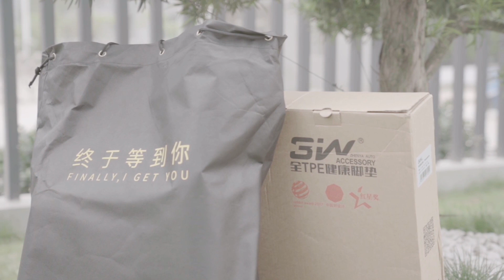3W All Weather Car Floor Mats for Porsche Panamera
CUSTOM FIT: These car floor mats are compatible with Porsche Panamera; 3D laser scanning technology gives full protection to both the front and back, Please remove old car floor mats before installing new ones.
BUILT FOR DURABILITY: 3W car floor mats are made from premium TPE material featuring high tensity for great comfort and wear-resistance while remaining flexible and user-friendly even in extreme cold or hot environments; Product contains no latex, cadmium, lead, or any harmful PVC.
ALL SEASON PROTECTION and NON-SLIP: Uniquely designed channels and raised edge can effectively trap liquid, debris, snow, mud, and sand to keep your car and shoes clean; Built-in retainer clips to firmly grip the mat and prevent slipping when wet.
EASY TO CLEAN: Simply shake the dirt out of the textured skid-resistant surface or spray down with a hose; No vacuuming or harsh chemicals needed for maintenance.
WHY CHOOSE 3W: Our car floor mats are processed with advanced technology, rendering tailored protection and all-weather guard to your vehicle; Our excellent pre- and after-sales services are always available to ensure your purchase is hassle-free.